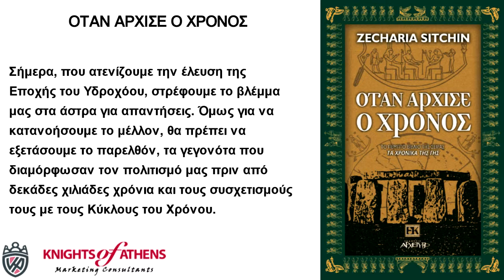ΟΤΑΝ ΑΡΧΙΣΕ Ο ΧΡΟΝΟΣ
Εκδόσεις ΑΡΧΕΤΥΠΟ
Καθ. Χατζηδάκη 9
54655 Θεσσαλονίκη